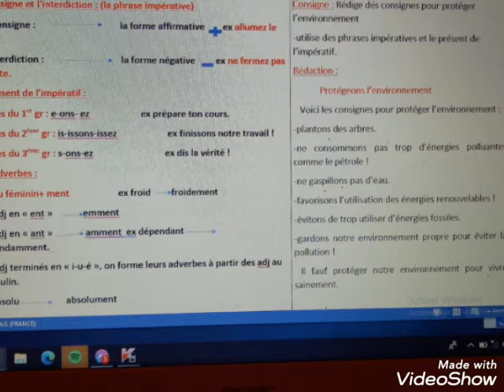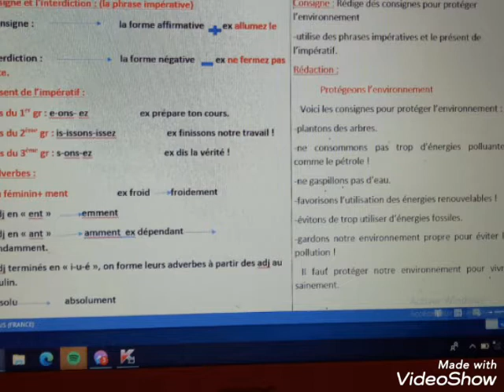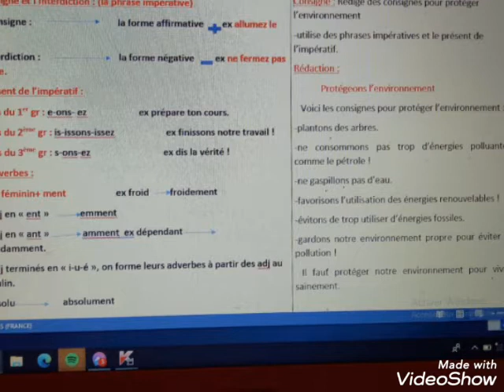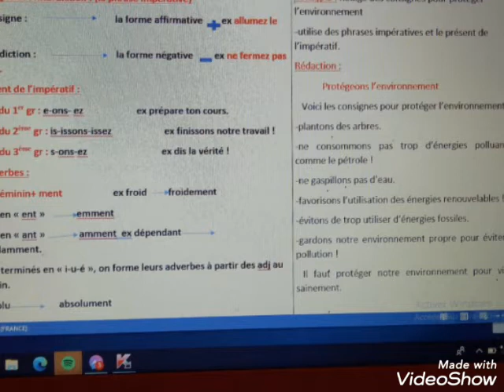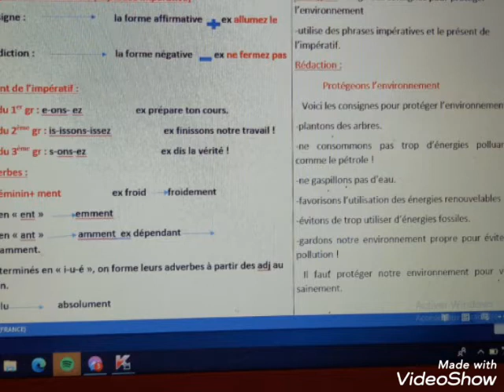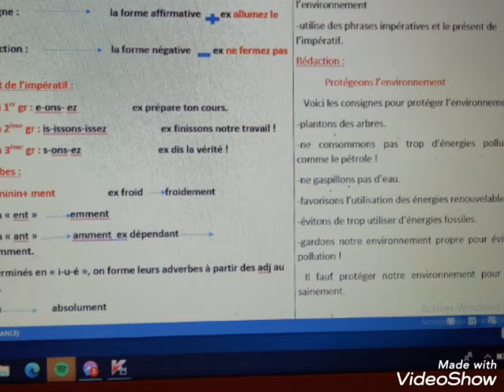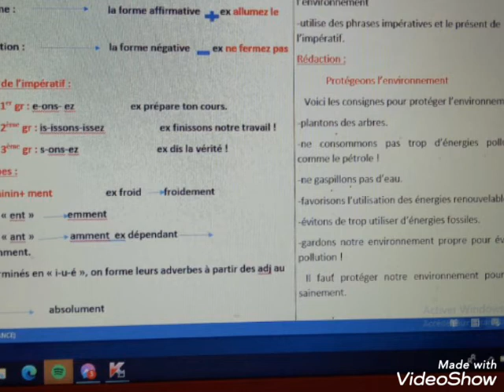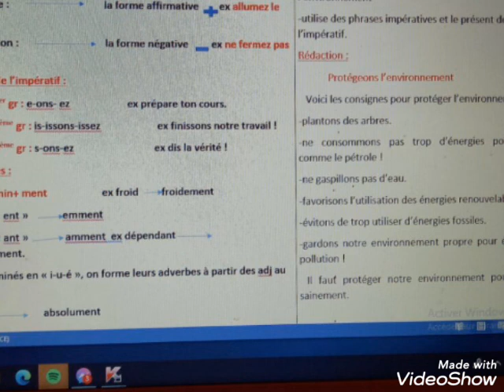Révision du p3 s1 de 1am